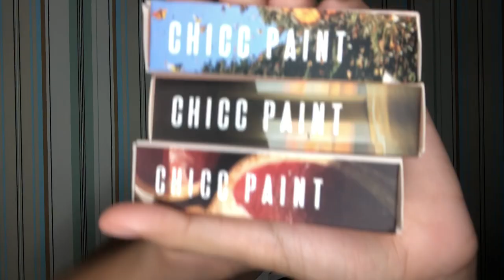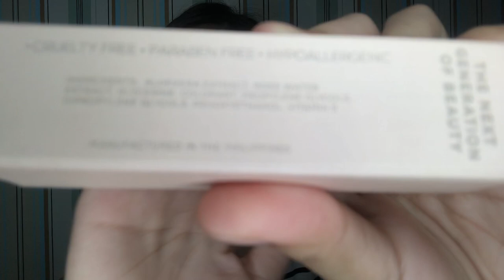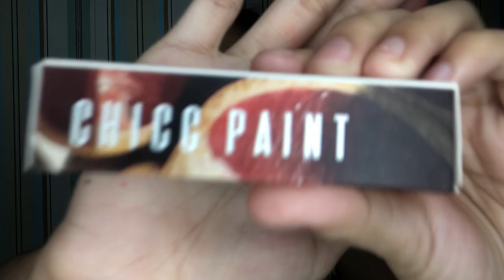SCOUT BEAUTY CHICC PAINT + VERY HONEST REVIEW (PHILIPPINES)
Hi aemeyzing ppl!! I am featuring the Scott Beauty Chicc Paint in this video that made my lips so mestiza to warm tone. Very light weight. Soft and kissable lips. Organic. Super pigmented. Smells like bubblegum and no bitter taste. Comes with cute packaging. Let's support products from the Philippines! Your daily work from home essential. Chicc Paint for ₱149.00 only! CHECK THEM OUT! No hate spread love! 🧡

This Chicc Paint is also a multi-tasking matte tint that offers so much with so little effort. From lip color to cheek color and lid color, this Matte Goodness Collection will have you made up in minutes. Six most wanted shades that delivers a soft and subtle day glow and natural color on your skin. 🧡

Bare Beauty Shop uncovers local beauty finds. All products sold are homegrown products that will surely suit your Filipina Beauty. Chicc Paint is definitely a life saver. Plus, they're all long wearing and comes in ultra-flattering shades. 🧡

💄 Product Name:
Scott Beauty Chicc Paint

💄 Available In 6 Wearable Shades:
- AL3 5:03 or 6:46
- Okinawa 5:22 or 7:24
- Summer Rain 5:40 or 9:14
- Macchiato
- Petal Pop
- SML

Thank you sa Greenscreens by JanTube Editing. And thank you so much din "Miss Katherine May Manasan" for sponsoring and giving me the chance to review your products!

**𝙏𝙤 𝙖𝙡𝙡 𝙩𝙝𝙚 𝙜𝙞𝙧𝙡𝙨 𝙬𝙞𝙩𝙝 𝙜𝙤𝙤𝙙 𝙝𝙚𝙖𝙧𝙩𝙨,
    𝙤𝙣𝙚 𝙙𝙖𝙮 𝙮𝙤𝙪'𝙡𝙡 𝙜𝙚𝙩 𝙬𝙝𝙖𝙩 𝙮𝙤𝙪 𝙙𝙚𝙨𝙚𝙧𝙫𝙚. 🧡**